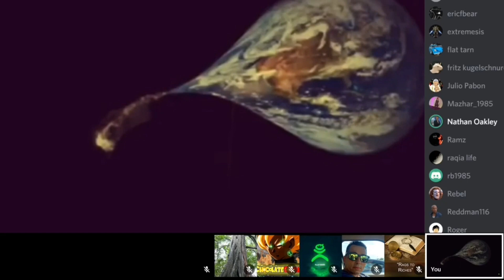Blue Marble Science - Debunking Space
Outer Space Is Fake
You can’t have gas pressure without a container, if the sky was a vacuum, the gas we breathe would fill the space.

Shout out to Flatzoid for sending me the clip.